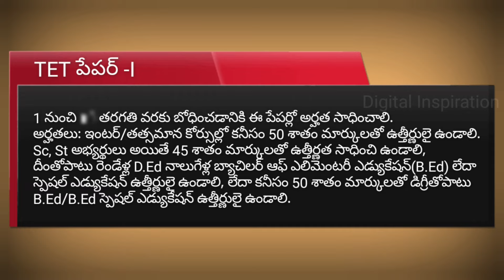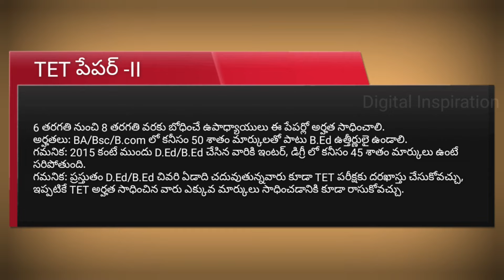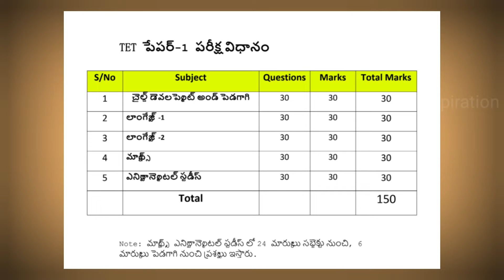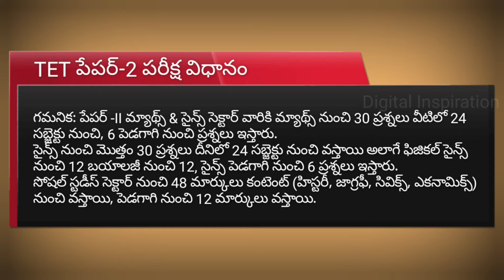TET Exam Model Question Paper 2022 | TET Syllabus 2022 in Telugu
TET: Video Topic

tet exam model question paper 2022
tet syllabus 2022 in Telugu
tet exam 2022 paper 1 syllabus
tet paper 1 syllabus
tet paper 2 syllabus
tet eligibility qualification 2022
tet syllabus